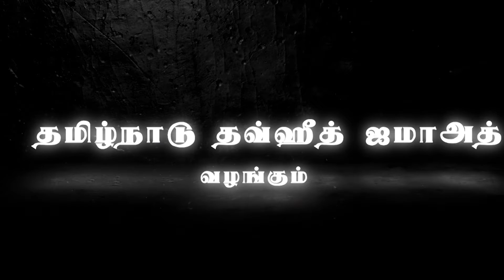தொழுகையும் பாவமன்னிப்பும்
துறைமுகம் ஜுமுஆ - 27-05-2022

உரை : எம்.ஐ. அஜாஸ் அஹமது